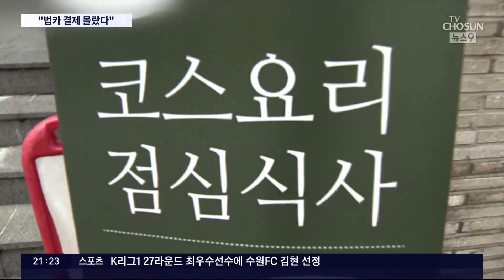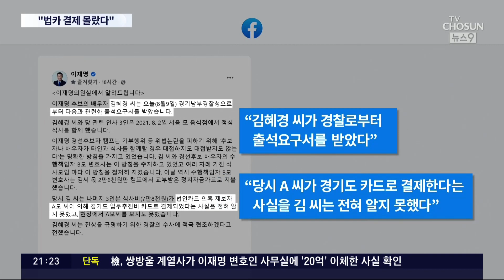이재명 "법카 결제 몰랐다"…김혜경 소환 앞두고 여론전 시작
이재명 의원 부인 김혜경 씨의 법인카드 부정사용 수사도 속도를 내고 있습니다. 김 씨 측이 대선 경선 과정에서 현역의원 배우자에게 밥을 사면서 경기도 법인카드를 쓴 정황이 있다고 당시 저희가 보도해 드린 바 있는데, 관련해서 경찰이 김 씨에게 소환을 통보했습니다.